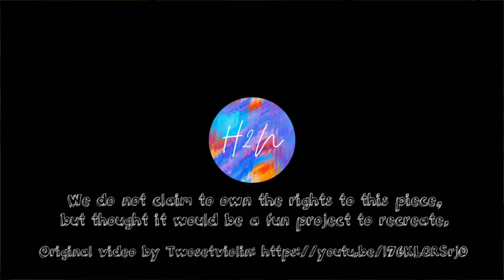Remake of Twosetviolin's "Cabbage"